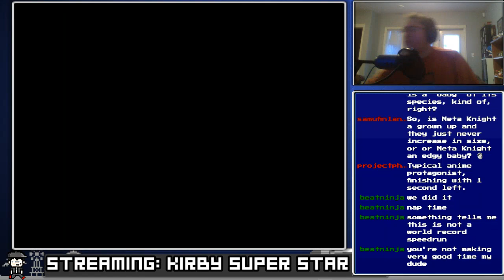Let's Stream Kirby Super Star [Speedrun?] 2/2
I "speedran" Kirby Super Star on stream in decent time with no practice!